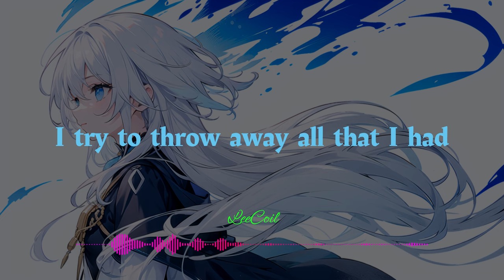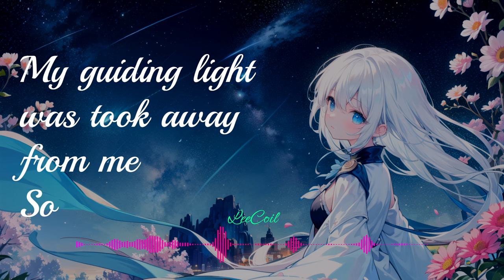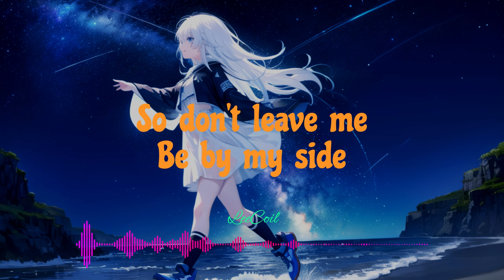[EDM] My Sunshine - 僕の太陽 ft. Xiao Ye [Illustration Lyric Music Video]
Checkout my Shop! Hoodies and Clothes

どうでしたか？ How do you think ? 😊
Just your listening help me happy :3
Just your great comment help me more motivation 💪
Let enjoy~!

P/s: That help me pay my university fee though :)), maybe
チャネル登録お願いします！ちょい稼ぎ、ちょいコーヒー　😉👍

ちなみに、練習ため、作曲・編曲・マスタリングなど依頼を受けみようてみようと思います。
Btw, I would like to try to accept requests for composition, arrangement, mastering, etc. for practice purposes.
Tiện là, mình sẽ nhận thử các yêu cầu về sáng tác, sắp xếp, mastering, v.v. cho mục đích luyện tập nhé.
Contact link : Gmail, Twitter (X), Instagram, Facebook,... on my Youtube Channel or below